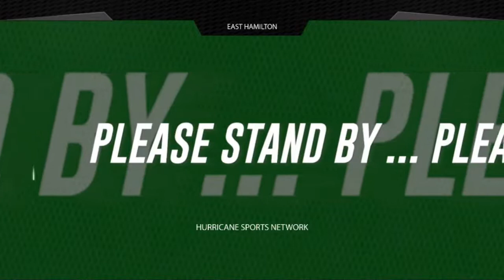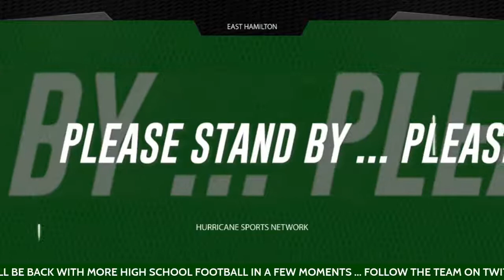East Hamilton High at Chattanooga Central High | 9/30/22